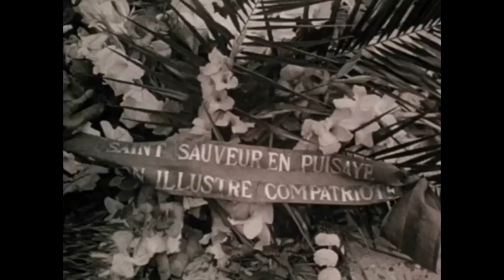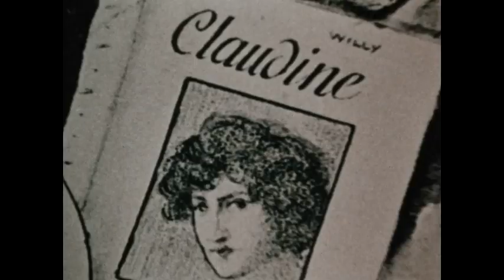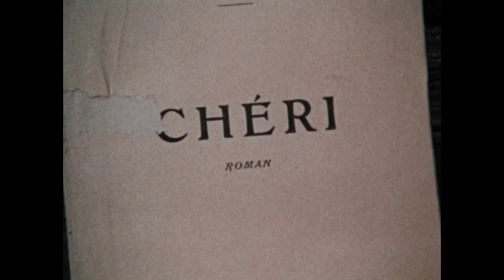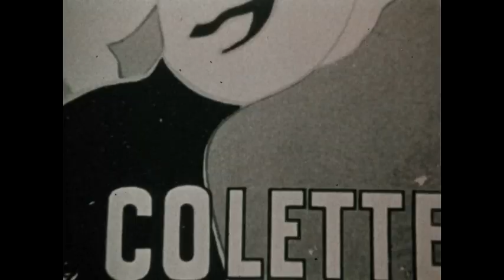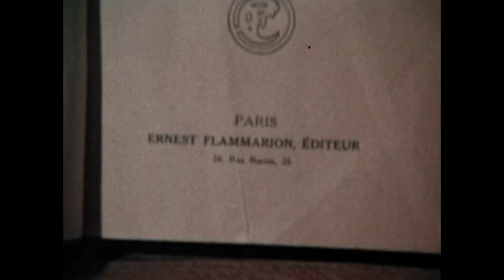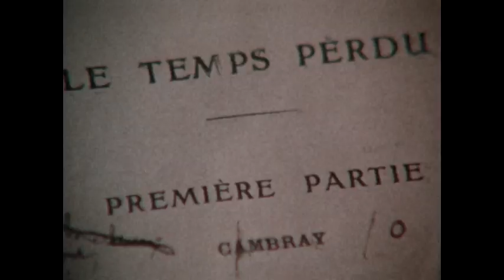Colette (1979)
Film biography of Gabrielle Claudine Colette. She was an amazing literary artist which included her being dramatist, music hall entertainer, critic, novelist, short story writer, actress, dancer and film scenarist.